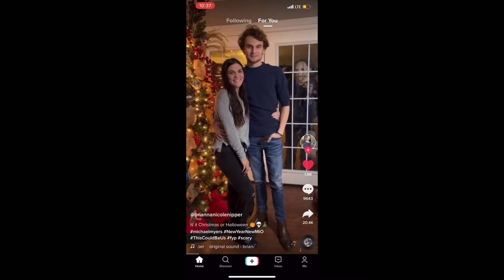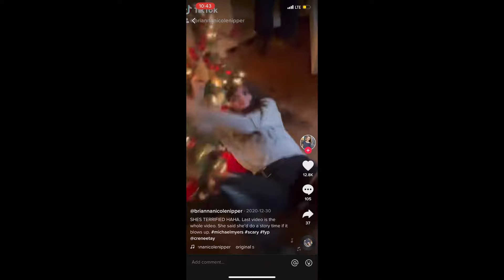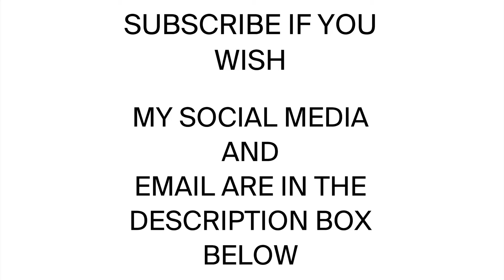GET READY WITH ME FEAT. COURTNEY TAYLOR! (THE MICHAEL MARS GIRL!) 💖💜 | EDDIE PARKER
HI GUYS!,

Today I wanted to do a Get Ready With Me video with one of my good friends Courtney Taylor! She truly is one of my dearest friends and is truly an inspiration in music and in life. In my opinion, she is an underrated artist that needs more recognition, both in physical and virtual presence. Again, she is one of my closets friends and she deserves every bit of love in this world. She’s also a viral Tik Tok sensation with her phrase, “IS THAT MICHAEL MARS?!” 😂

I hope you all enjoy the video and please ask me any questions if you’d like!

Again, I hope you enjoy the video and have a wonderful day! 💖

💜COURTNEY'S SOCIALS💜

❤️DONATING LINKS!❤️

♡xoxo, Eddie Dean Parker II♡

P.S. I again apologize for uploading this video in such a late manner. Our semester was all crunched up and I never had time to upload the video until now, since we are off for the Summer of 2021. I have so many ideas and plans ahead for future projects and I can't wait to show them!

-EDPII♡